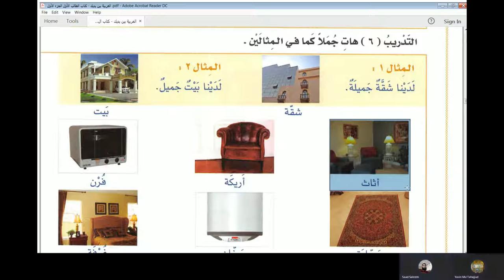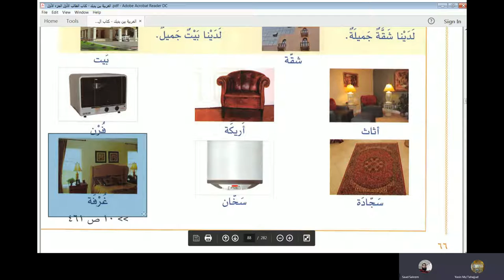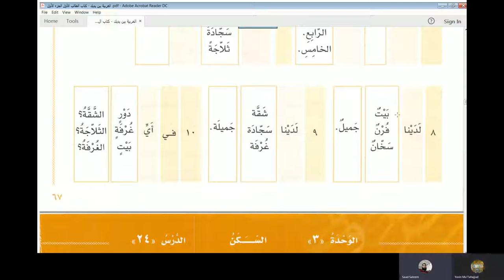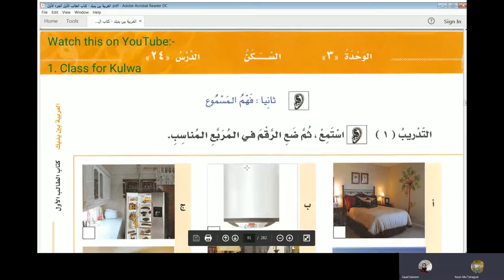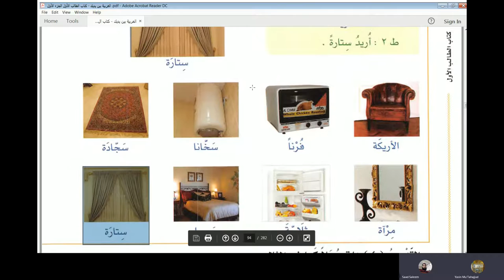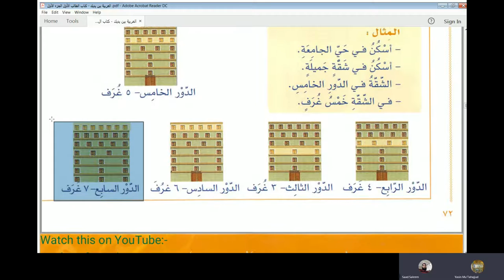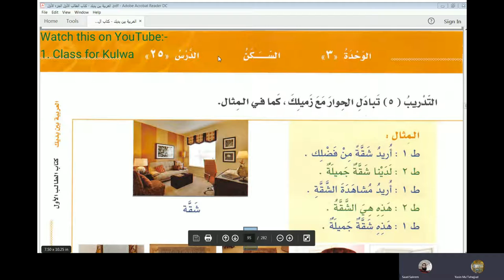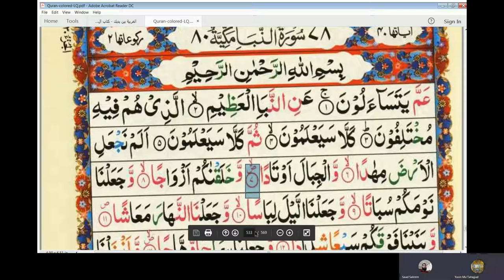Lecture 47 of online Arabic course for Abdul Aleem from AlArabiyyah Bayna Yadayk Book 1 Lesson 25